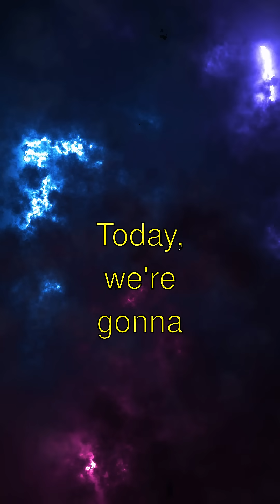What If? Black Holes and Their Cosmic Secrets - Fascinating Facts!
Isn't it wild out there, in space? Today, we're gonna talk about something super duper mega cool: Black Hole Acreshun Disks!
- Guess what?! Black holes are like cosmic vacuums, but they don’t actually suck stuff up! They have these really neat spinning disks called acreshun disks. When stuff gets close to a black hole, it spirals around in these disks before it goes into a cosmic black hole buffet!
- Did you know that these acreshun disks can get incredibly hot? Like, way hotter than the Sun! 🥵 They're like, literally millions of degrees! You could fry a marshmallow in an instant...if you could get close enough without getting gobbled up!
- Here's another mind-blowing thing: Sometimes, the acreshun disks shoot out massive jets of energy that travel almost as fast as light! Whoosh! It's like the black hole is so full, it spurts out a light-speed burp! 🛸
- And the most mind-blowing part? These disks create so much friction as they spiral that they can make roaring sounds—you know, like a space lion! But don't listen too hard; they don't make sound in space, only in science labs! 🌌

Black Holes and Their Cosmic Secrets | Curious Little Kiddo

Learn amazing facts about black holes and their cosmic secrets explained in a fun, simple way!